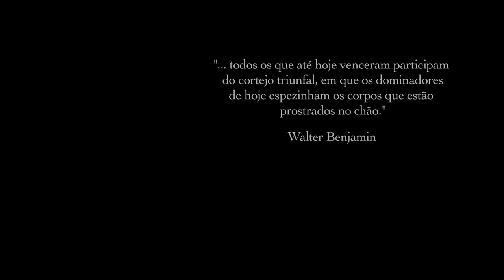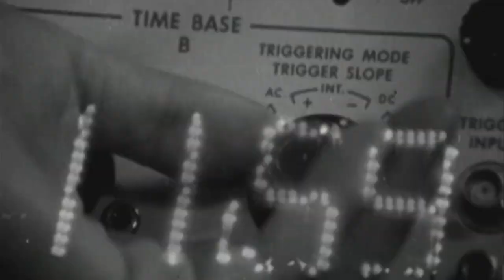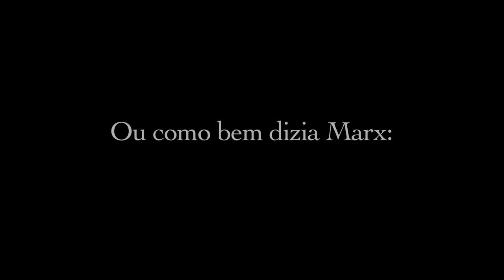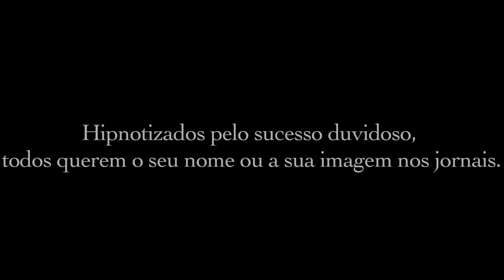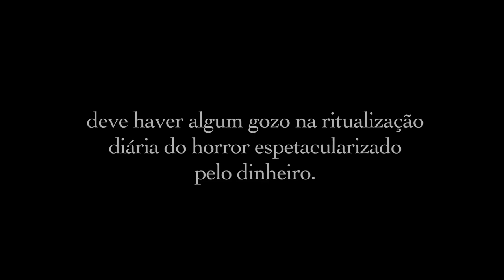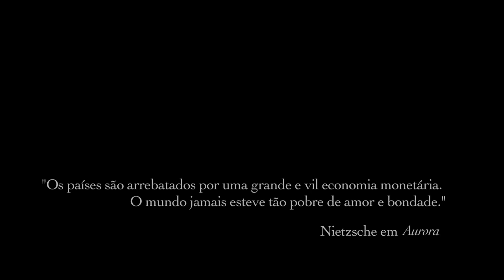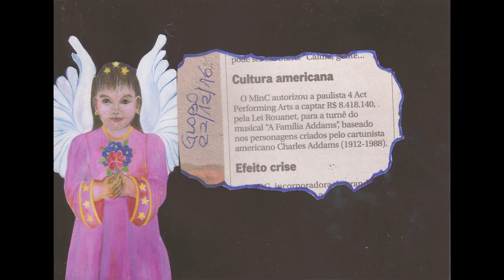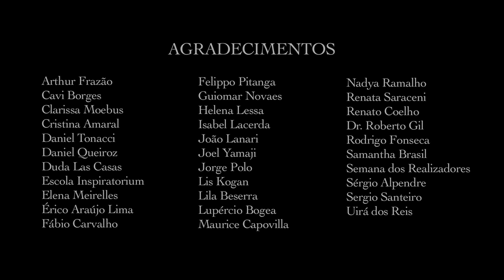Jornal | Direção: Luiz Rosemberg Filho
Voz: Priscyla Betin

Direção, Argumento e Roteiro: Luiz Rosemberg Filho

Assistente de Direção: Julhia Quadros

Fotografia: Renato Coelho; Renaud Leenhardt

Som: Renato Coelho

Pesquisa e Montagem: Lívia de Paiva Rodrigues